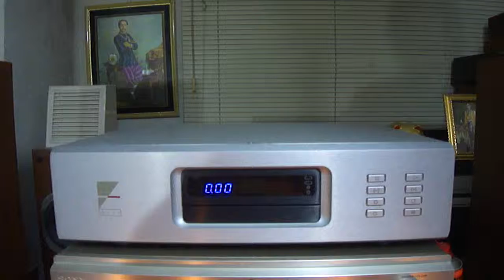lungyim~Antique Sound Lab Cadenza-LUXMAN C-383-Soliloquy 5.3 loudspeaker (3)